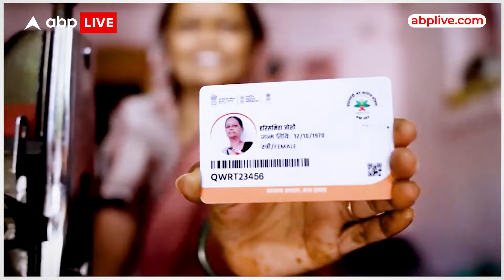Lok Sabha Election: क्या तीसरी बार भी बनेगी मोदी सरकार.. क्या है इस कॉन्फिडेंस की असली वजह ?ABP Live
प्रधानमंत्री नरेंद्र मोदी कई दफा तीसरी बार बीजेपी की सरकार बनने का बात कह चुके हैं..खासतौर से राम मंदिर बनने के बाद बीजेपी का आत्मविश्वास बेहद हाई है..इसके साथ ही बीजेपी को उन 80 करोड़ लाभार्थियों पर भी भरोसा है.. जिन्हें सरकारी योजनाओं का फायदा मिल रहा है.. लेकिन प्रधानमंत्री नरेंद्र मोदी के कॉन्फिडेंस की वजह क्या है.. क्यों बीजेपी को लगता है कि देश की सर्वोच्च सत्ता पर लगातार तीसरी बार मोदी सरकार आने वाली है..